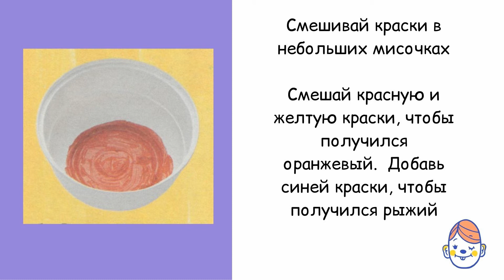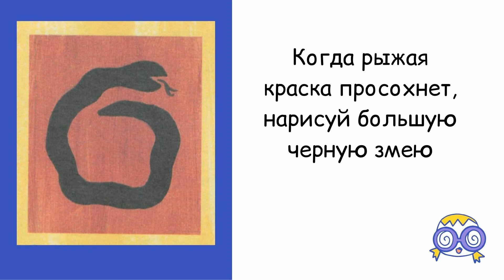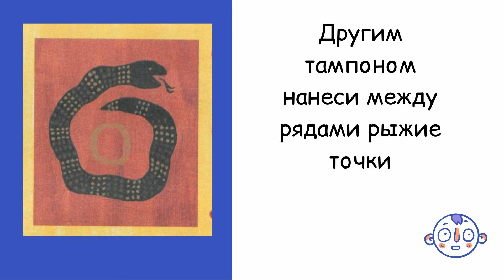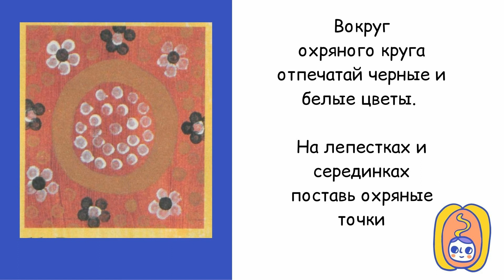Мастер-класс «Узоры из точек»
1 августа 2020 года приглашаем мальчиков и девочек, родителей, а также дедушек и бабушек присоединиться к «Субботнику с Оренбургской областной научной библиотекой им. Н.К. Крупской».
Сегодня в мастер-классе «Узоры из точек» учимся рисовать змею.

Точечная роспись – это особый вид рисования, когда рисунок создаётся из точек. Точки собираются в фигуры и линии, и в результате всё получается очень интересно – как бисерное плетение или наклеенные по рисунку стразы.
Историки считают, что раньше всех придумали точечные орнаменты австралийские аборигены – древнейшие образцы нашли именно в Австралии, и этим образцам около 40 000 лет! Тем не менее, точечная роспись известна и в других районах мирах – в Китае и Индии, в Индонезии и Африке, в Персии и Таиланде.
Точкам нашлось место и в серьёзной живописи. Так писали свои картины Ж.-П. Сёра, П. Синьяк, Л. и К. Писарро.
Для работы нам потребуется большой лист альбомной бумаги, акриловые краски или гуашь, кисточки, три небольшие мисочки, губка и ватные палочки.